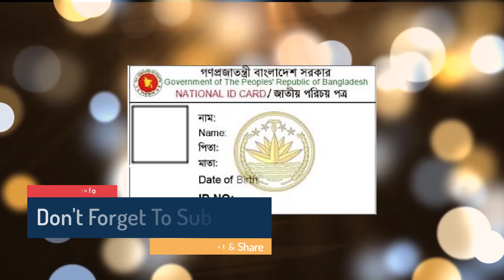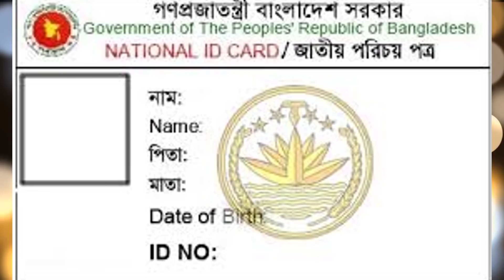বাংলাদেশকে বাঁশ দিলো ভারত ! ভারতের নতুন চক্রান্তের স্বীকার বাংলাদেশ ! হুমকির মুখে ১৬ কোটি মানুষ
বাংলাদেশকে বাঁশ দিলো ভারত ! ভারতের নতুন চক্রান্তের স্বীকার বাংলাদেশ ! হুমকির মুখে ১৬ কোটি মানুষ | ১৭০০ সৌদি প্রবাসীকে দেশে ফেরত পাঠানোর আদেশ ! সৌদিতে সতর্ক বার্তা জারি ! প্রবাসী ভাই সাবধান | বাংলাদেশিদের জন্য দূরসংবাদ ! ইরানের যুদ্ধজাহাজ ঢুকে পড়েছে বাংলাদেশের সমুদ্রসীমায় !বিস্তারিত ভিডিওতে | ব্রেকিং সৌদির যুবরাজ ইরানকে চ্যানেলকে দিলেন ! ইরান সহ ৪০ টির বেশি দেশ কে ধ্বংস করেদিবে সৌদি ! প্রধান মন্ত্রী শেখ হাসিনা চীন থেকে সাবমেরিন কিনলো ! শুরু হলো ভারতের মাথাব্যথা ! Bangla Latest News | রাশিয়া পুরো দুনিয়াকে চ্যালেঞ্জ করলো !

বাংলাদেশকে বাঁশ দিলো ভারত ! ভারতের নতুন চক্রান্তের স্বীকার বাংলাদেশ ! হুমকির মুখে ১৬ কোটি মানুষ | ১৭০০ সৌদি প্রবাসীকে দেশে ফেরত পাঠানোর আদেশ ! সৌদিতে সতর্ক বার্তা জারি ! প্রবাসী ভাই সাবধান | বাংলাদেশিদের জন্য দূরসংবাদ ! ইরানের যুদ্ধজাহাজ ঢুকে পড়েছে বাংলাদেশের সমুদ্রসীমায় !বিস্তারিত ভিডিওতে |ব্রেকিং সৌদির যুবরাজ ইরানকে চ্যানেলকে দিলেন ! ইরান সহ ৪০ টির বেশি দেশ কে ধ্বংস করেদিবে সৌদি ! প্রধান মন্ত্রী শেখ হাসিনা চীন থেকে সাবমেরিন কিনলো ! শুরু হলো ভারতের মাথাব্যথা !